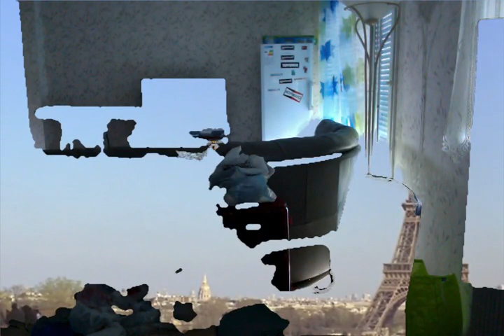LITTLE GUY POMPONETTE MAXI 33 TOUR